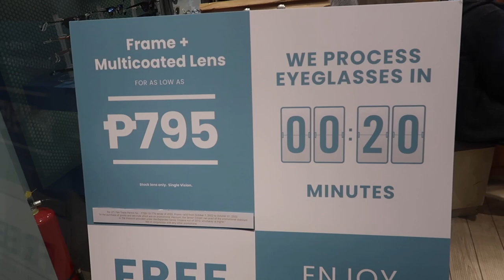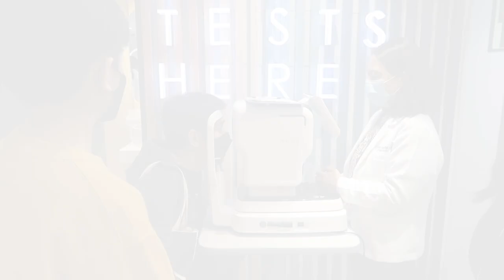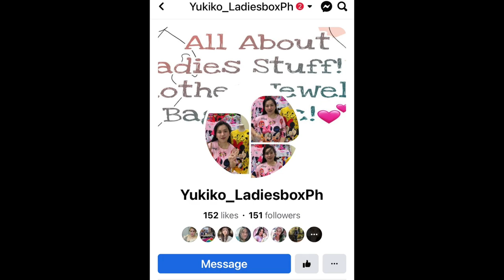Mag Pa Eye Check Up Kami Free Naman Sa Shop & Nag Inom Kami Ni Daddy Ng Kunti!😂 | YukiVlogs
Follow Me Guys On My Facebook Page & Instagram Account⤵️⤵️⤵️

Facebook Page Mommy Yuki Vlogs

PARA NAMAN PO SA MGA GUSTO BUMILI NG AKING MGA PANINDA CLOTHES GOLD AT COLLAGEN BEAUTY SUPPLEMENTS AT KUNG ANO ANO PA MGA PANG LADIES STUFF MAG FOLLOW LANG PO KAYO SA ACCOUNT KO SA FACEBOOK AT IG ACCOUNT.

📌FACEBOOK PAGE AND IG ACCOUNT BUSINESS ARE

Ladiesbox Ph Main Yukiko
For ONHAND & PRE ORDER GOLD JEWELRY

GODBLESS AND TAKE CARE PO!😊